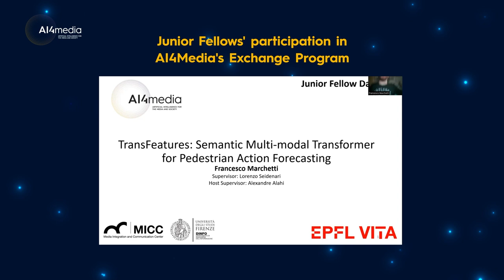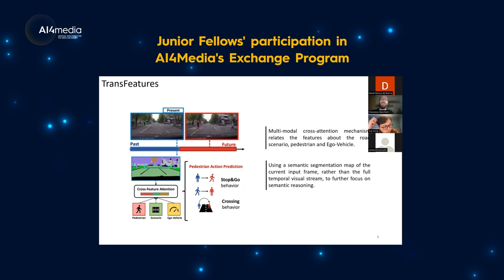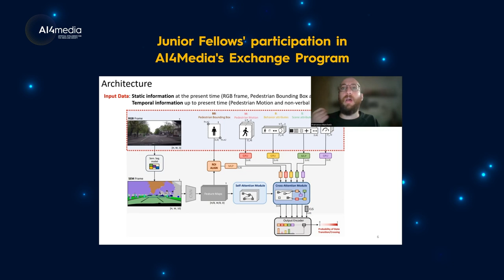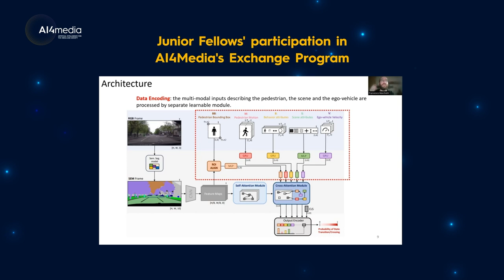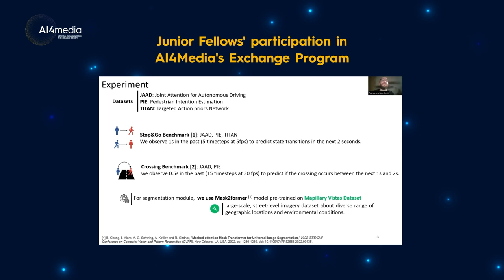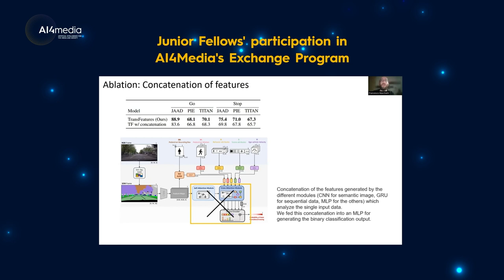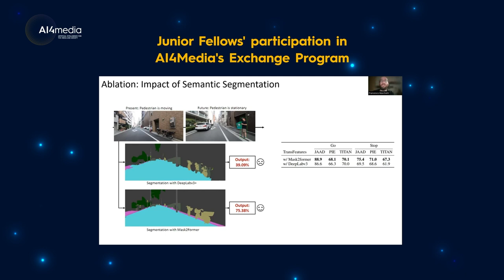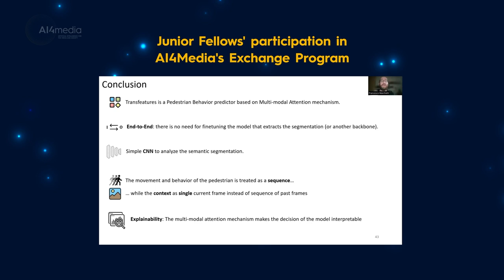"Semantic Multi-modal Transformer for Pedestrian Action Forecasting" Francesco Marchetti (UNIFI)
The AI4Media 2nd Junior Fellow Day, organised in December 11, 2023, brought together many Junior Fellows that participated in AI4Media’s Junior Fellows Exchange Program to share their work towards advancing AI research for the Media industry and society.

This video shows the presentation of one of the Junior Fellows during this event: Francesco Marchetti from University of Florence (Italy) hosted by EPFL (Switzerland).

To learn more about the AI4Media Junior Fellows Exchange Program